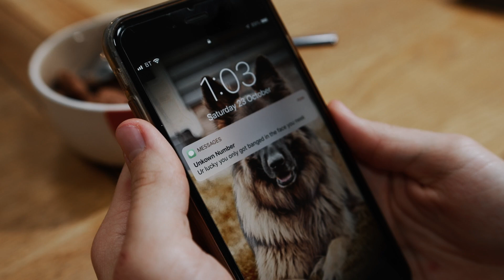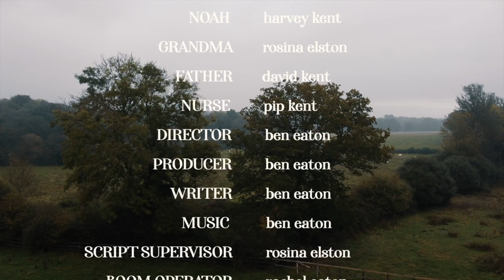Saving Noah | Drama Short Film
A short drama film about the relationship between an aggressive father, a timid son & a grandmother...